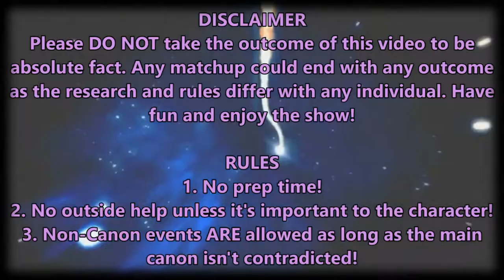UniVS is back so... now what? (OC Fights, Verse Analysis, and More!)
Just a little news video better explaining the return of UniVS and continuation of other projects!